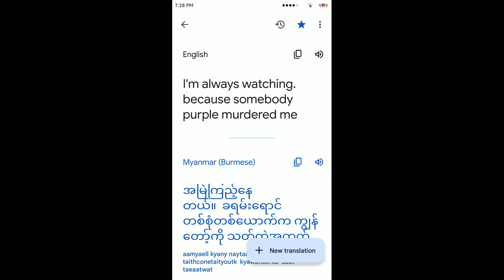Music Us Myanmar to English